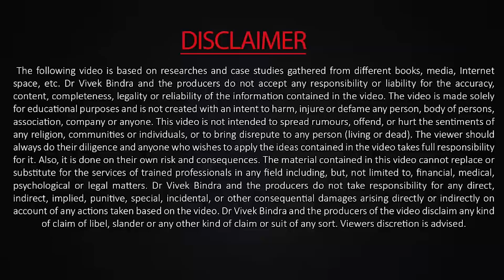Bada Business New Office in Pune Camp,Mg Road |Febina Jagrati Foundation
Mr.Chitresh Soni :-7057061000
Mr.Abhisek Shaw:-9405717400